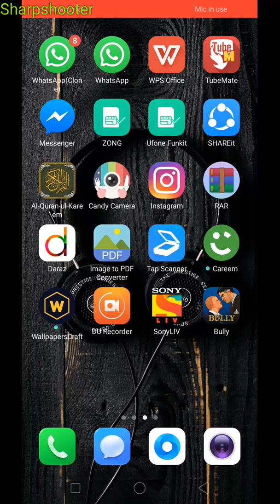Bully anniversary addition gameplay on oppo F7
Rockstar games